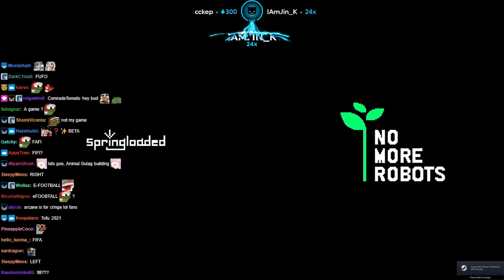Lirik plays Let's Build a Zoo